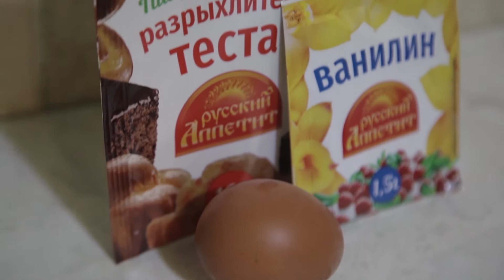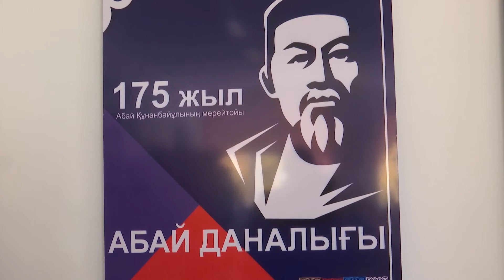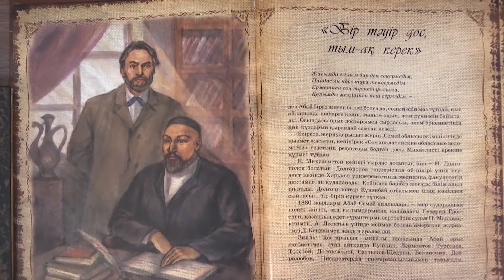Арайлы таң (16.10.2020)